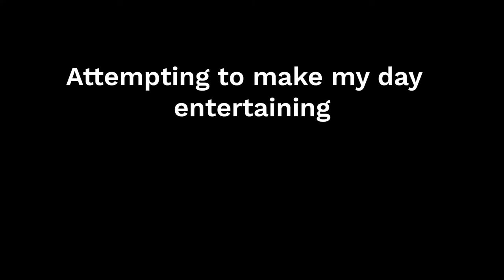attempting to make my day entertaining (with amazing edits )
Premiere pro crashed on me 3 times in the making of this video.